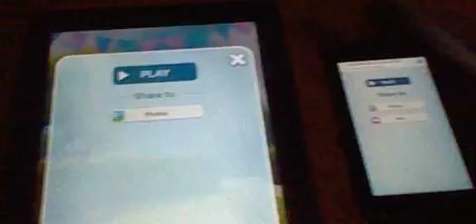Talking ginger smell fart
he smell fart